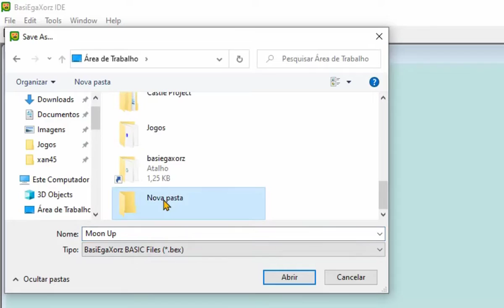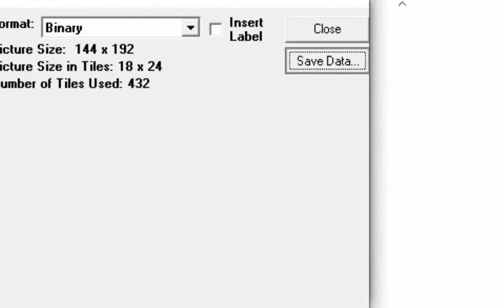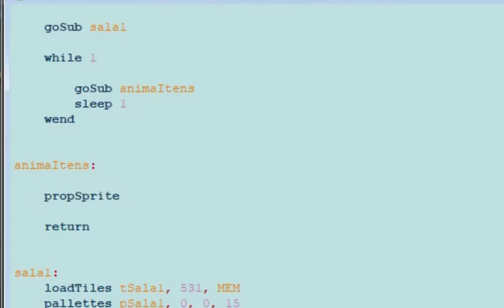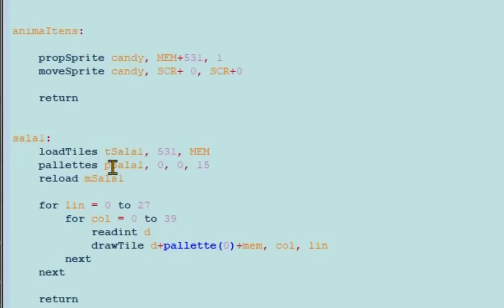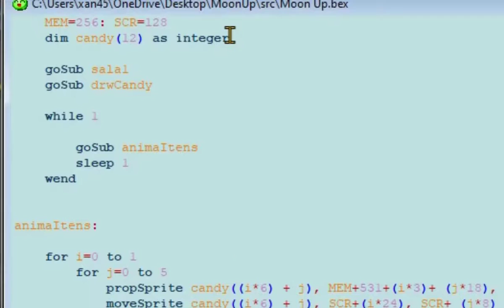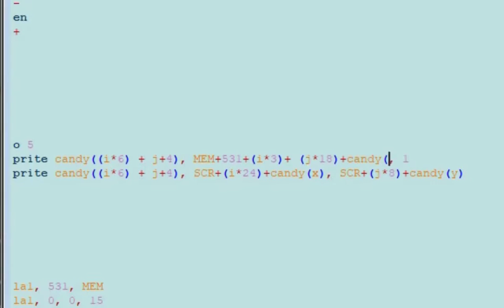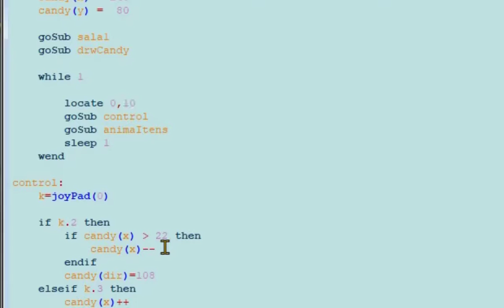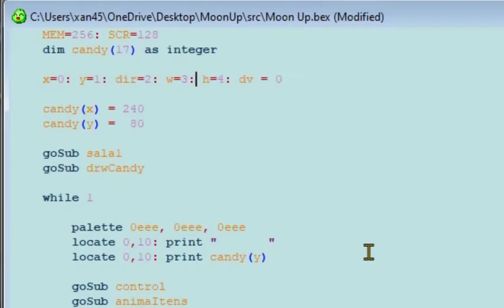Sprites Maiores no Bex